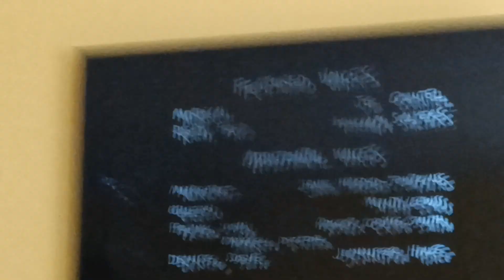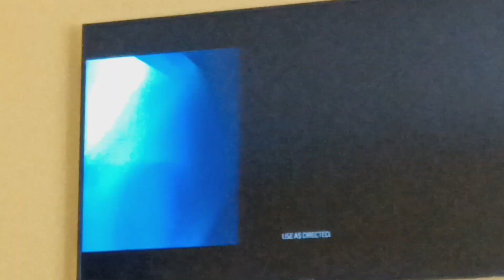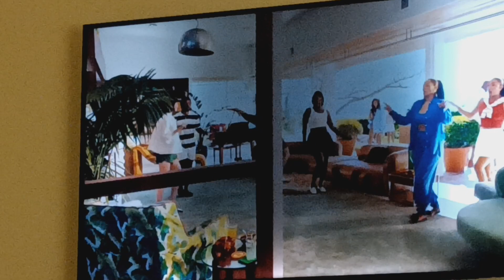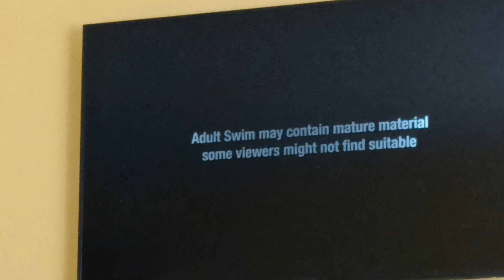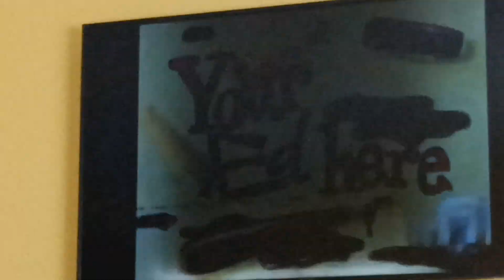Cartoon Network Sign Off Adult Swim Checkerdpast Sign On Tuesday June 25 2024